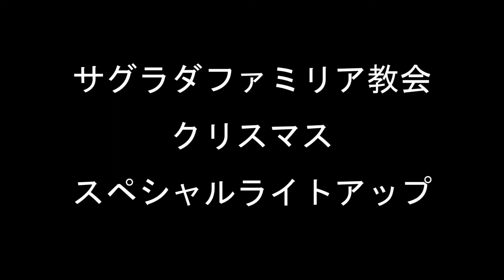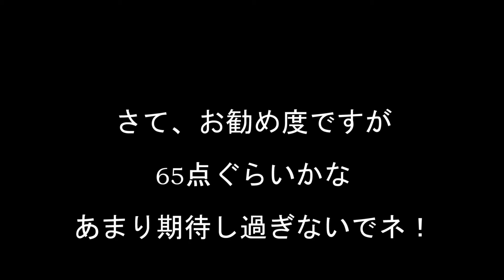バルセロナ VLOG 105 ( サグラダファミリア、クリスマスライトアップ）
限定公開になってますが、全ての動画は以下で見れます。

メインサイトのバルセロナウォーカーは以下